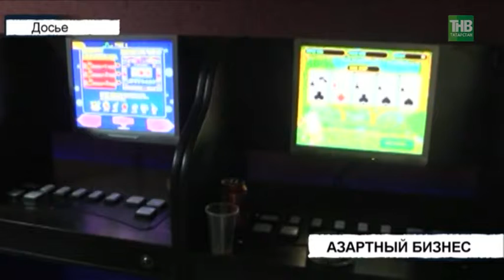Хотели заработать на азартных играх, но получили проблемы с законом. Вызов 112 - ТНВ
В Московском районном суде вынесли приговор организаторам незаконного игорного бизнеса. Всего на скамье подсудимых - 4 человека.

Координаты:
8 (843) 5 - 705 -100

Таяну ноктасы. В эфире: пн, вт, ср, чт - 19:00

Вечерняя игра. В эфире: пн, вт, ср, чт - 22:10

7 дней. В эфире: вс - 19:30, 21:30